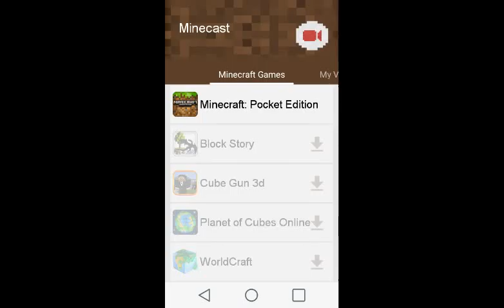First gaming episode minecraft lets play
Hey guys hope you enjoy go for five likes and I'll do more